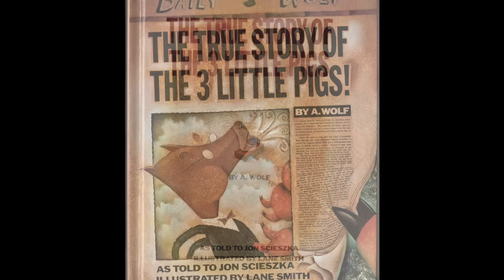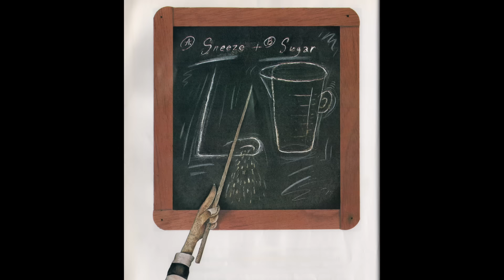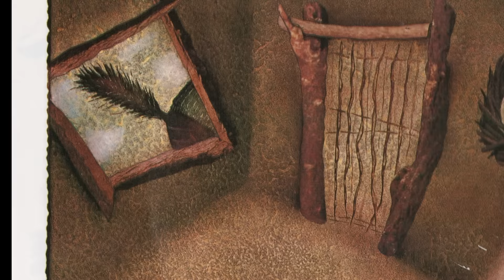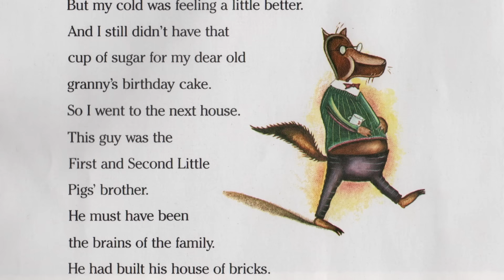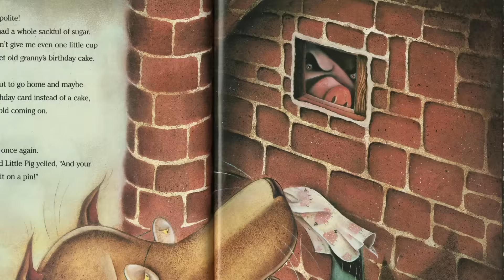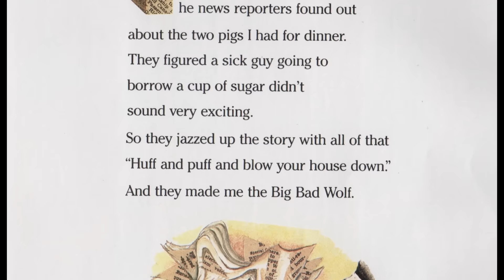🐺 The True Story of the Three Little Pigs 🐷 Kids Book Short Funny Read Aloud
The Big Bad Wolf sets the record straight ... or does he?

Mr. Paul reads aloud "The True Story of the 3 Little Pigs!" by Jon Scieszka, illustrated by Lane Smith. This short, colorful picture book is a comic take on the classic English fable, "The Three Little Pigs." This funny revision is perfect either as a family bedtime story at home, or for story time at school. With vivid illustrations and memorable characters, this silly story book is excellent for students in kindergarten, first grade, second grade, and even third grade.

At the heart of the story, there is a key insight about how people often tell lies in order to minimize their own culpability and to make themselves look better. This story is an ideal way to introduce the concept of the unreliable narrator.